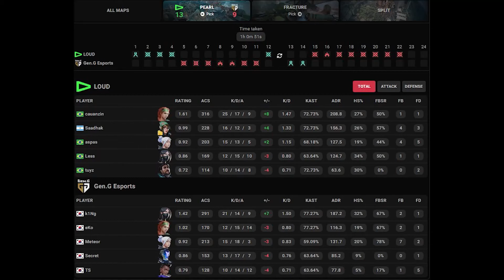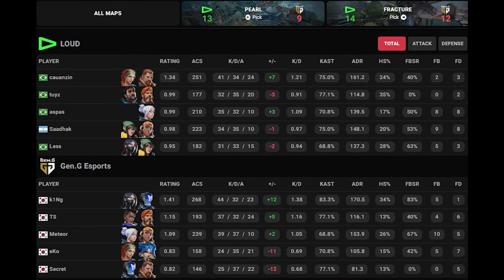LOSER OUT! LOUD vs Gen G HIGHLIGHTS ｜ VCT 2023 LOCK⧸⧸IN São Paulo ｜ VALORANT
LOSER OUT! LOUD vs Gen G HIGHLIGHTS ｜ VCT 2023 LOCK⧸⧸IN São Paulo ｜ VALORANT#tarik

VALORANT Champions Tour 2023: LOCK//IN São Paulo

Brazil LOUD
1 Brazil aspas
2 Brazil Less
3 Argentina saadhak
4 Brazil cauanzin
5 Brazil tuyz

Americas Partner Team

South Korea Gen.G
1 South Korea Meteor
2 South Korea k1Ng
3 South Korea TS
4 South Korea eKo
5 South Korea Secret
Pacific Partner Team

Welcome to the Top Valorant Moments & highlights channel  - The best Fail, Funny & Epic moments! Read below with information on how to submit YOUR clips and have a chance at winning a Battle pass! Read below to find out how to submit your clip!